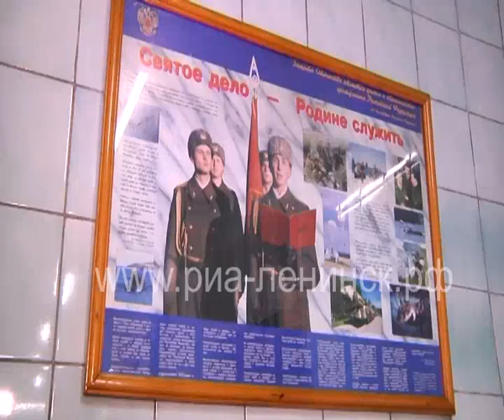Осенняя призывная кампания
С 7 ноября в Ленинске-Кузнецком начался призыв граждан России на военную службу. Всего из военкомата города, в ходе осенней призывной кампании на службу в ряды вооруженных сил отправятся порядка 200 человек. В Минобороны подчеркивают: участие в специальной военной операции молодые люди принимать не будут. Из стен военкомата города в торжественной обстановке на службу отправились 14 человек.